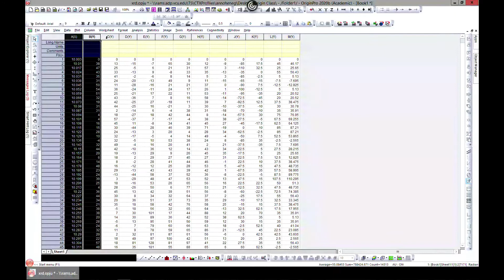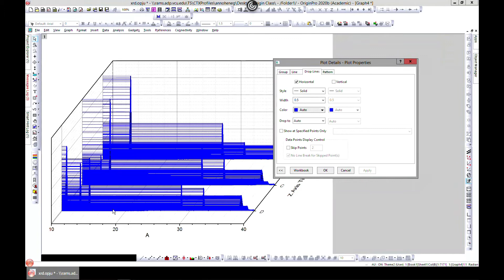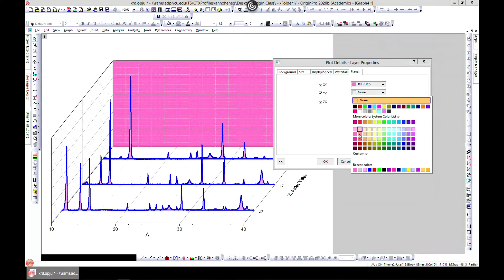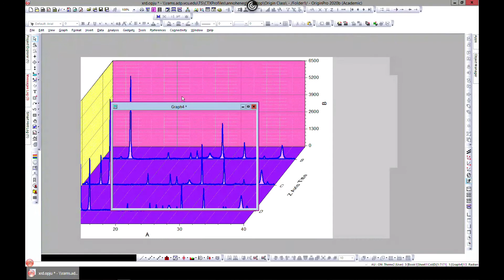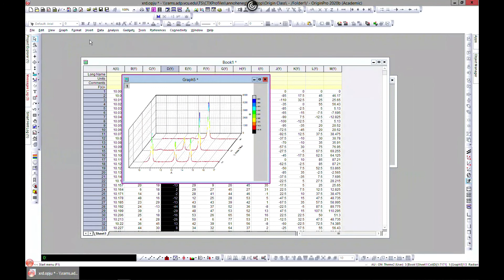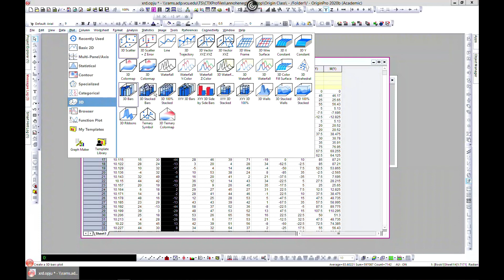3D Waterfall plot in OriginPro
This video demonstrates how to plot 3D waterfall in OriginPro software